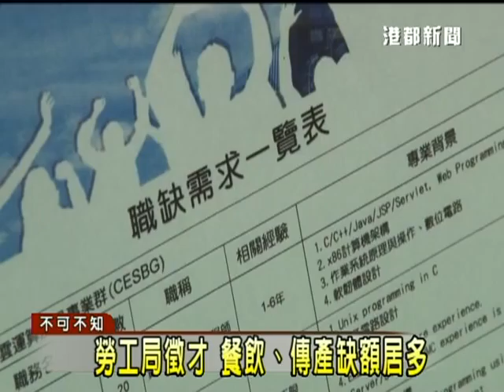1020416勞工局徵才 餐飲 傳產缺額居多